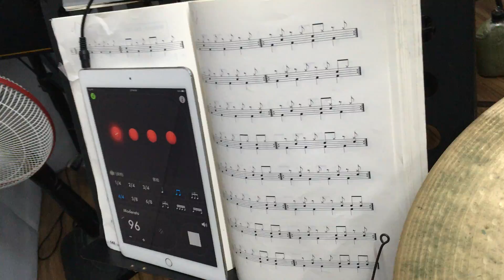【爵士鼓手魷魚kEN®】2016-06 教學😀 ( 鼓手 - ；爵士鼓練習1-1 ) Drum Cover Practice SparxStix 發光鼓棒